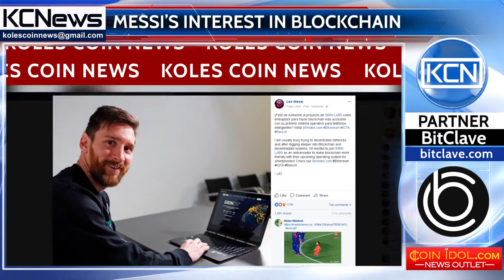Lionel Messi joined the world of blockchain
Argentinian star advertised a blockchain-based firm. Lionel Messi, the famous football player of the Barcelona football club has made a post on his social media page. On the post he advertised, he said that he became the ambassador of the Sirin Labs project. Rapid rising of bitcoin and adopting blockchain by many institutions and governments make the technology more popular. Messi is not the first famous person who interested in this sphere, but celebrities, such as Paris Hilton and Floyd Mayweather promoted in the same way through their  accounts.